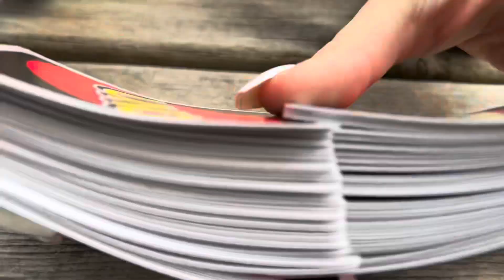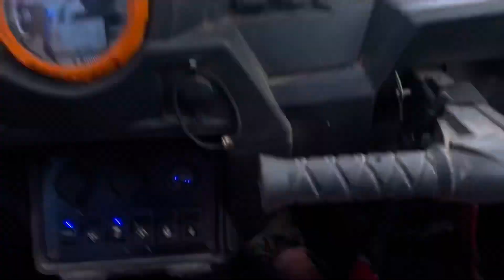Michigan SXS Vlog! (THESE THINGS ARE AWESOME)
Spent a full week upnorth for 4th of july, did fireworks, watched the sunset in petoskey, did some wheelies on the dirtbike, little bit of golfing, and ripped the side by side, blew a belt, and even jumped it a little bit! Aint much to alot of people, but to us, its pretty crazy!